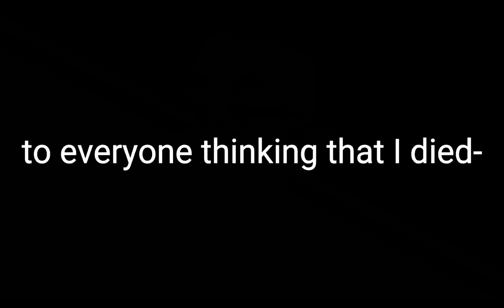to ever one thinking I died-